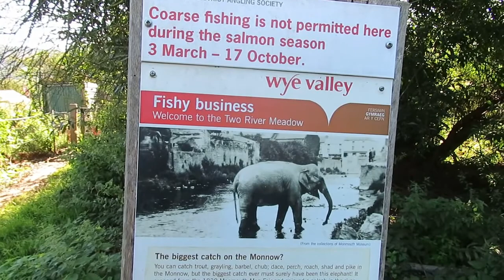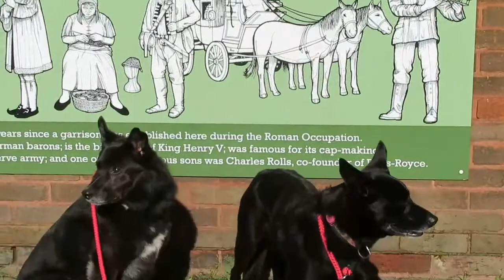Monmouth, Abergavenny and Usk Valley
On a sunny August Bank Holiday Sunday